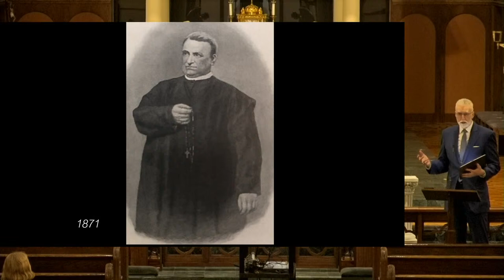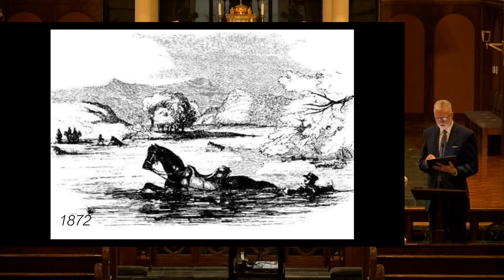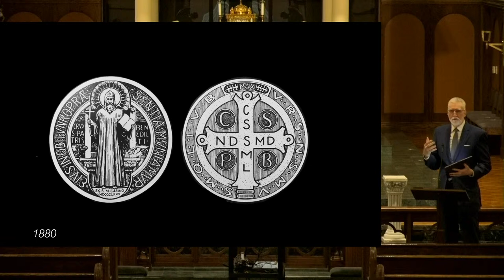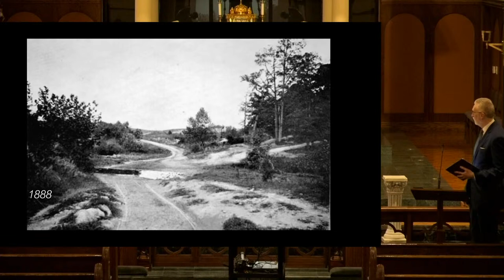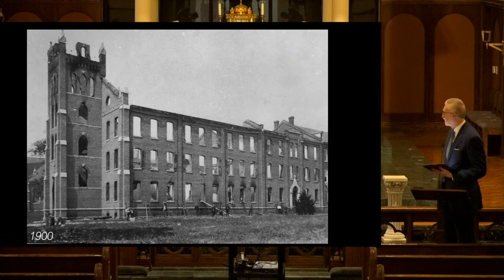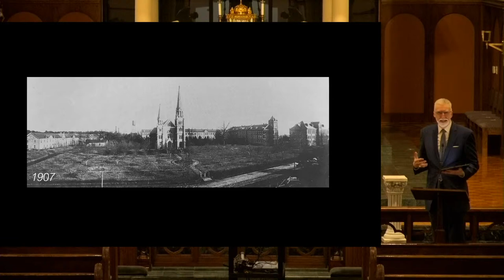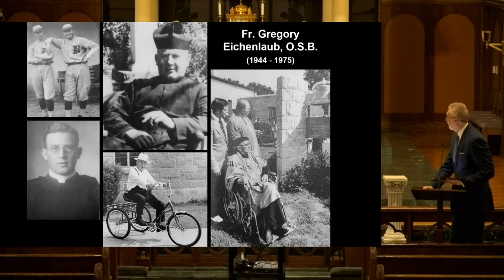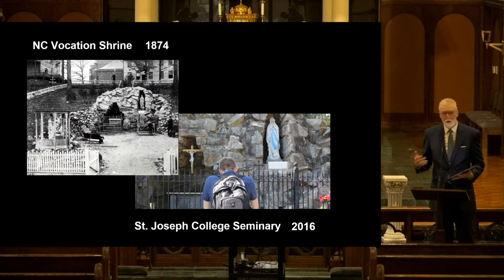Hearts United - Ever Ancient, Ever New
Dr. Bill Thierfelder, President of Belmont Abbey College and St. Michael's parishioner, will present the history of the Catholic Church in Gaston County, including the rich history here at St. Michael's on February 18th, 2021 from 7 - 8PM.